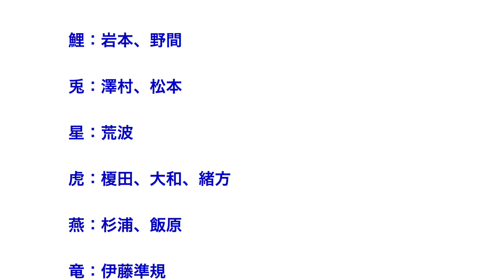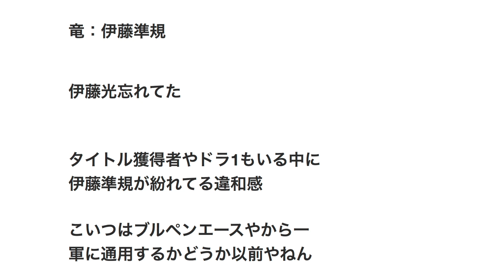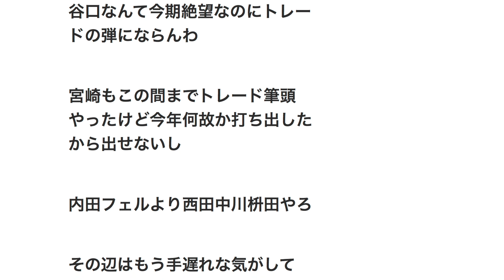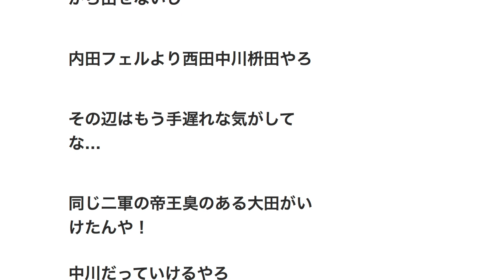プロ野球12球団、今すぐトレードに出すべき選手 【プロ野球】